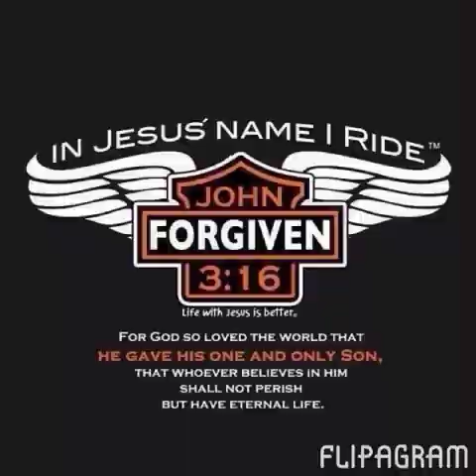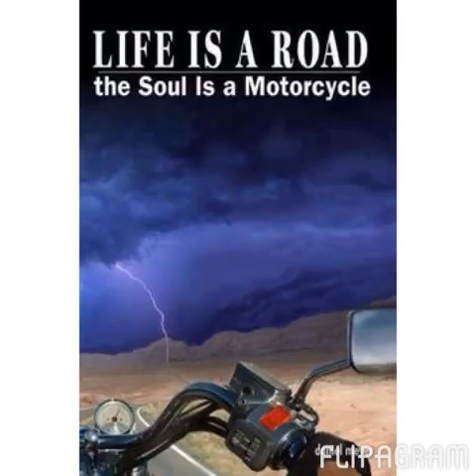Flipagram - Born for a Wild Ride!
The smog is "Born to be Wild" by Steppenwolf. Watch for my second coming soon!